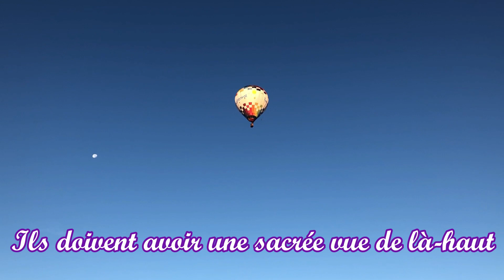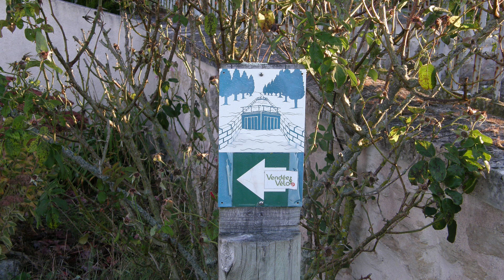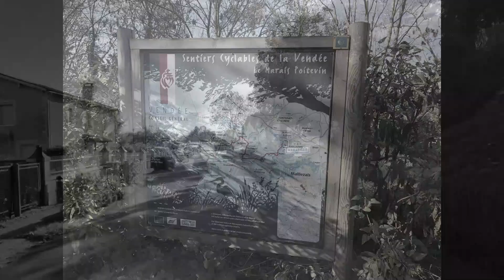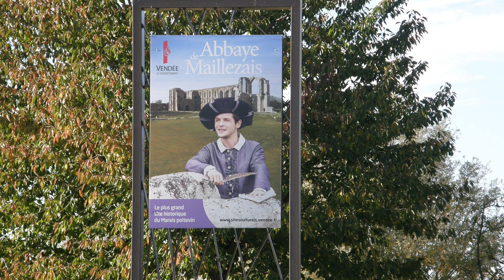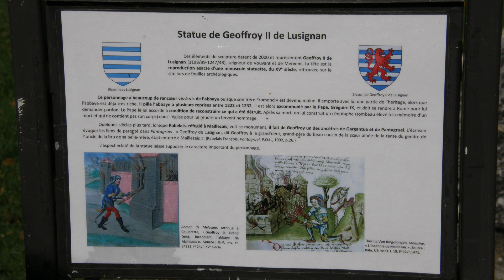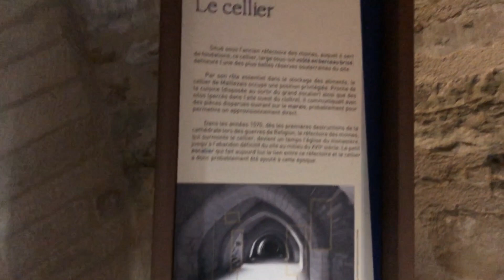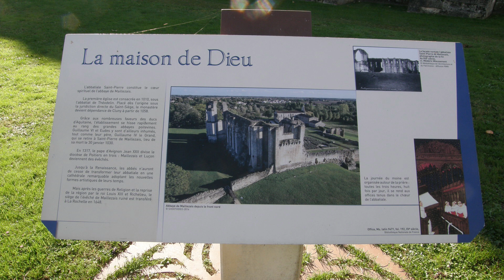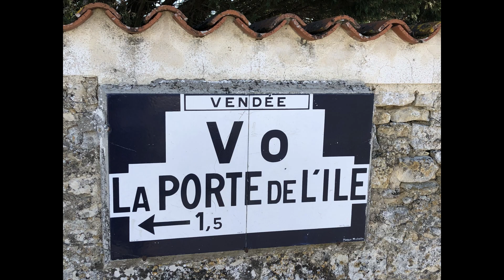Le Marais Poitevin-Jour 2-51km à Vélo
Venez découvrir le Marais Poitevin, en 6jours.
Voici le 2ème jour, à vélo dans le marais mouillé au départ de Damvix.
Notre fourgon aménagé est garé sur l'aire de camping car de Damvix.
Et nous partons à vélo au nord de cette magnifique région.
De belles visites au programme.
Venez avec nous!

Sommaire:
00:00 Intro
01:01 cartes
03:50 Maillé
05:56 Pont canal de Maillé
06:55 Maillezais
07:25 Visite de l'Abbaye de Maillezais
11:39 Eglise de Maillezais
14:20 St Sigismond
15:00 Le Mazeau

N'hésitez pas à me laisser un commentaire sur cette randonnée à vélo de 51km. J'y répondrais avec plaisir.